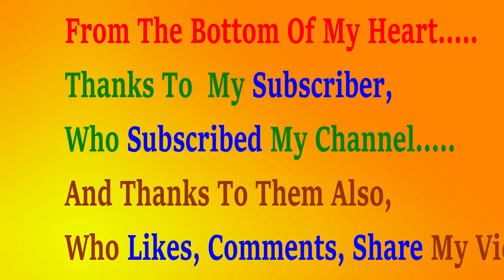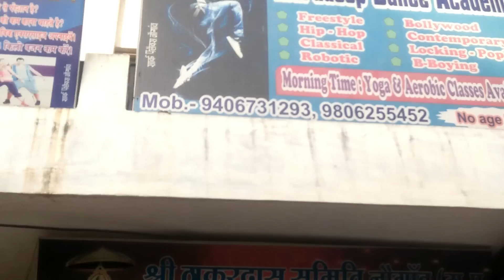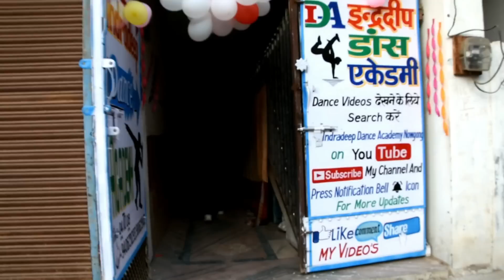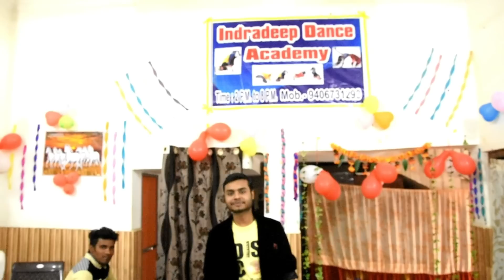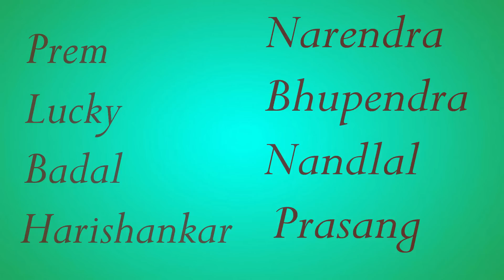🎈🎈 PARTY 🎈🎈(PART-1) 🎉🎉{{30/01/2018}}🎊🎊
Aashiq Surrender Hua Lyrics from Badrinath Ki Dulhania starring Varun Dhawan and Alia Bhatt. The song is sung by Amaal Mallik & Shreya Ghoshal and composed by Amaal Mallik while lyrics are penned by Shabbir Ahmed.

Tattoo Lyrics from ABCD 2 (Any Body Can Dance 2): A nice fun song, sung by Shefali Alvares, composed by Sachin-Jigar with lyrics penned by Mayur Puri.

Singer: Shefali Alvares
Lyrics: Mayur Puri
Starring: Varun Dhawan, Shraddha Kapoor, Prabhu Deva, Lauren Gottlieb & Others

I am not owner of this song, music is not owned by me.

I will try to solveout their problem...